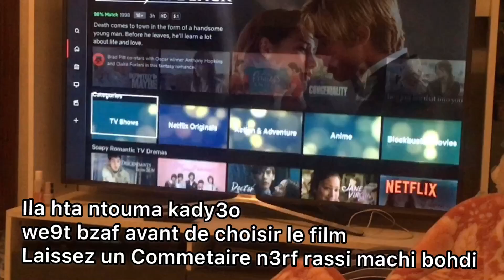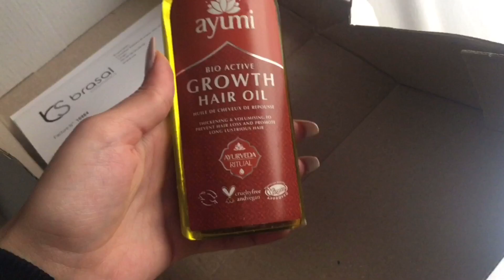vlog |روتيني المسائي العناية بالبشرة، شوفو الزيت الشعر لي شريت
Hello babies ! New video,
j'ai decidé de vous vloger ce jour cozy d'automne ❤️

See you soon dans une prochaine video ♥